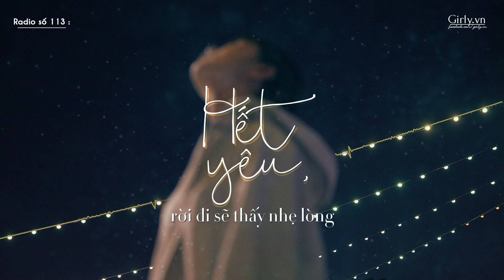Radio 113: Hết yêu, rời đi sẽ thấy nhẹ lòng | Girly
Tình cảm vốn là thứ không thể gượng ép hay cưỡng cầu. Làm sao có thể hạnh phúc bên một người mà mình không còn chút mảy may rung động? Làm sao có thể giả vờ quan tâm, vui vẻ bên cạnh một người mà lòng mình không còn thấy bình yên? Cũng không thể nào cố gắng níu giữ lấy một trái tim đã lạnh, một người đã muốn cất bước ra đi. Cảm giác dằn vặt nhất trong tình yêu, chính là bản thân mình bỗng dưng lại lạnh nhạt, lại không hiểu tại sao chán chường. Không còn muốn yêu thương người kia nữa nhưng tình cảm nhiều năm gắng bó lại khiến ta không nỡ buông lơi.
Mời các bạn lắng nghe Radio số 113: Hết yêu, rời đi sẽ thấy nhẹ lòng.